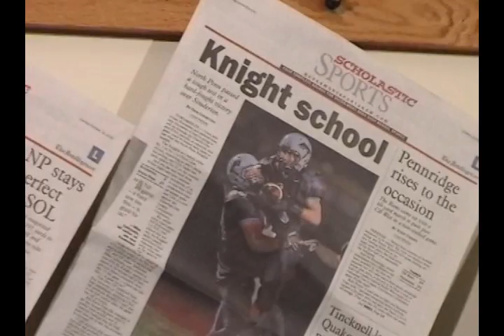In the Huddle Week 11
Let the playoffs begin! Dom & Kevin preview the eight (8) PIAA District playoff games beginning Friday night, November 13.